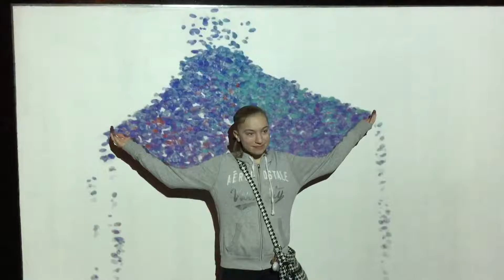I'm at the Chicago science and industry museum😂💎💎💎